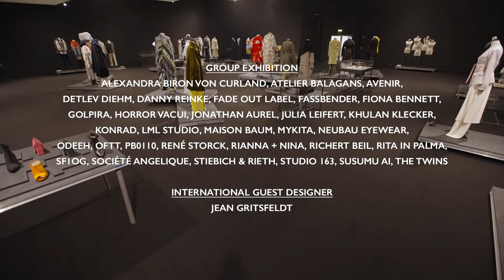Der Berliner Salon - Berlin Fashion Week September 2022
Der Berliner Salon zählt seit 2014 als Präsentationsplattform für Berliner Designer:innen zum festen Programm der Berlin Fashion Week. Auch im September bündelte er im Rahmen seiner Gruppenausstellung deutsche Designtalente, um das nationale sowie internationale Bewusstsein für Design aus Deutschland nachhaltig zu fördern und um ein anspruchsvolles Verständnis von deutscher Mode zu etablieren und führt dieses auch im September 2022 fort. Der konzentrierte Auftritt von rund 30 deutschen Designern aus den Bereichen Mode, Accessoires und Schmuck veranschaulicht die Relevanz der Mode als Kultur- und Wirtschaftsgut.